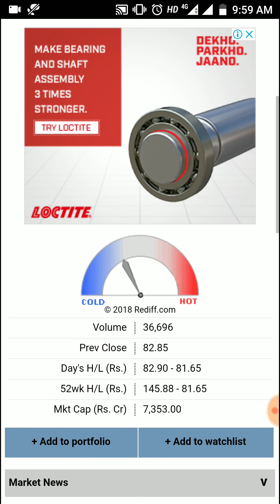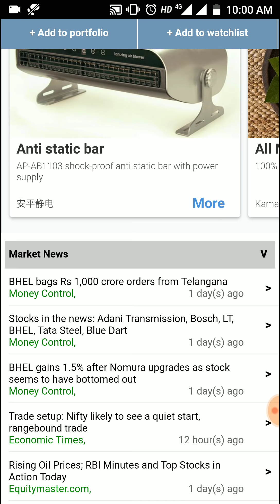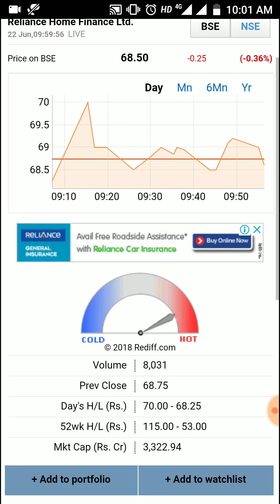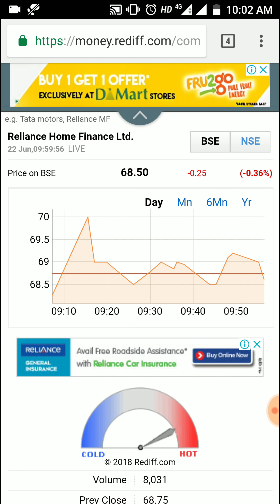Rs 100 से कम के ये 5 Stocks दे सकते है Good Returns in Medium to Long Term 2018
Rs 100 से कम के ये 5 Stocks दे सकते है  Good Returns in Medium to Long Term 2018. In this video I have discussed about 5 Shares which are below Rs 100 and trading at lower levels - nbcc, reliance home finance, bhel, manaparram finance, federal bank.

Queries Solved:
stocks below rs 100
stocks under rs 100
shares below rs 100
shares under rs 100
small cap stocks under 100
below 100 stock in india
multibagger stocks below 100

data source: rediff